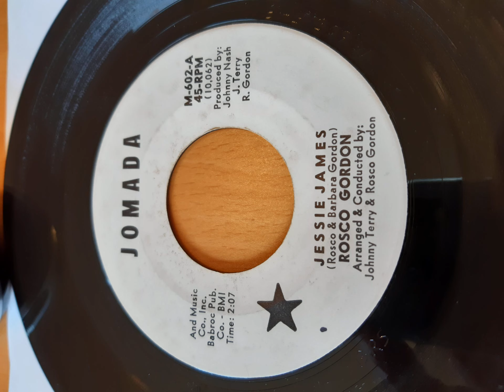Roscoe Gordon Jessie James